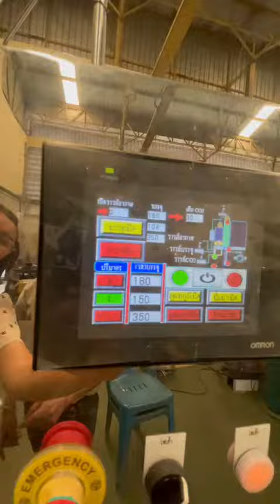Isobaric Filling Machine - Carbonated Filling Machine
เครื่องอัดโซดาด้วยคาร์บอนไดออกไซด์และบรรจุ1หัว
(Semi –Automatic soda carbonator and filler 1 nozzle)

Model: Type72
ชนิดขวด :กระป๋อง-ขวดแก้ว
ปริมาตร :250-500 ml.
ความเร็ว 100-120 กระป๋อง/ชม. ที่250 ml.

(ทำตามขวด-ฝา ตามที่ลูกค้ากำหนด)
🇹🇭🇹🇭🇹🇭สินค้าไทย🇹🇭🇹🇭🇹🇭

🔺ออกแบบและผลิตเครื่องบรรจุภัณฑ์ในประเทศไทย🔺
โดยบริษัท แมคคอนฟิล คอร์ปอเรชั่น จำกัด
8/3 หมู่5 ซ.จตุโชติ10 ถ.สุขาภิบาล5 แขวงออเงิน กรุงเทพ
IDLine:machconfill1,machconfill3